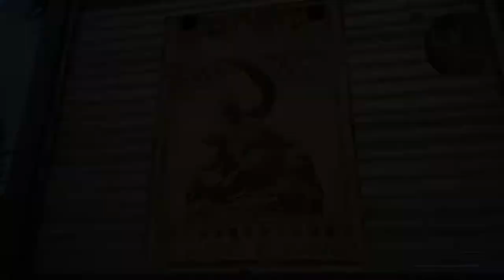Final Fantasy XV WE - SideQuest Friends of a Feather #3 Unlocking Chocobos